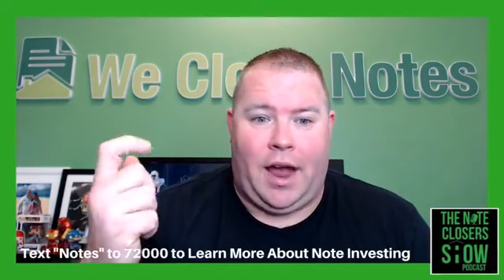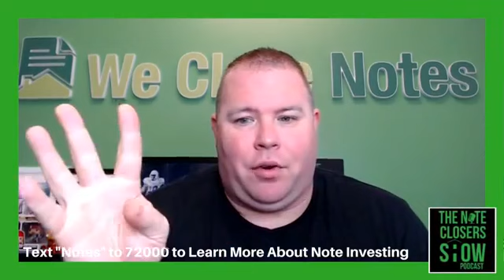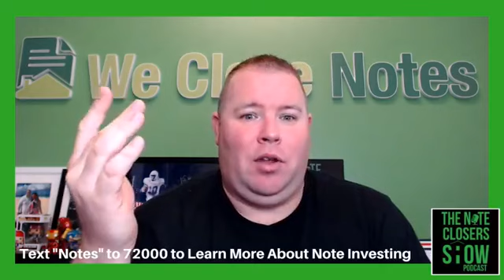Simple Ways To Raise Private Capital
Episode 355

It’s good to be back in Austin. I was out of Austin and was in San Diego for the Magnify Your Wealth Summit and Aaron Young’s Inner Circle. Big shout-out to Aaron Young. I’m always excited to hang with him, Michelle, Meghan Cole, Brent Buscay, Kevin Day and the whole troop that runs the Laughlin Associates. They’re a great crew and I enjoyed hanging out with them. Great group of people. It’s great to see Paul Cooper, Lin Mitchell, just to name a few of our students at the event. That’s a powerful and magnifying event to help you with their assets and help you with your asset protection. Laughlin Associates is a proud sponsor here with us and we’re a proud sponsor of them.

When you leave the office for a couple of days, I always worry, “Is everything fine?” I may not be as fast on my emails or my voicemails but things still get done. It was nice to come back and spend a little time brainstorming some things. We have great things that we’re working on that we’re putting into place for 2019. I was talking with some people and it’s amazing. We have so many great entrepreneurs. One of the things that Aaron does with his two-day Inner Circle is he likes to get everybody in a couple of round circles and going person by person what their biggest hurdles are, what are their biggest difficulties are, what are they struggling with and trying to have everybody else in the group or in a circle help them out with that. It’s valuable to have a group like that where you can reach out to. It’s a safe situation where people are sharing some of their hurdles, some of their difficulties and then also gaining insight and wisdom from those that are entrepreneurs giving them ideas how to make something done. Some of the things that are simple.

One person was looking for some help finding the right type of employees for her trucking company. People that were owner or operators, a simple Google search then, “Here’s a list.” Other people are dealing with hiring and firing. Other people are doing raising capital. Other people are trying to launch a product so they need help with marketing. That’s where I came in as the marketing expert and some real estate savviness to everybody and their branding aspect and how to help them brand themselves and stand out from the competition. Let’s face it, if you aren’t used to marketing or aren’t used to branding yourself, when you leave a job to launch something yourself, it’s downright difficult sometimes.

Honestly, the reason I bring up branding is that it ties into your ability as a real estate entrepreneur to be able to raise capital or to stand out from the audience. It is an important aspect of what you’re doing in your branding and your marketing like we do here with the green and the logo of the podcast and with the logo in the corner. Our brand helps you get signed to get more information. I crack up a little bit because I was starting to get messages and emails and people are like, “Is Scott okay?” because I didn’t do an episode. I did one episode in San Diego because I was committed to being there with Aaron and diving in and sharing my wisdom and knowledge to everybody who was there. It’s good to back. It’s great to see Aaron Young, Ingrid, with the Quest IRA crew as well and hang with them.

If you’re raising capital, you’re looking to raise capital for your deals, I know so many people get excited about the deal aspect. Good deals raise capital. It’s a truth, it’s a fact. There are some other ways to raise capital. That’s the subject of Note Night in America is some of the ways to raise private capital. We’ll go through that but I’m going to touch on that a little bit in this episode. You can check that episode if you’re listening to iTunes, Stitcher, Spotify. If you want to listen to that episode, just go to Note Night in America podcast and download that episode.